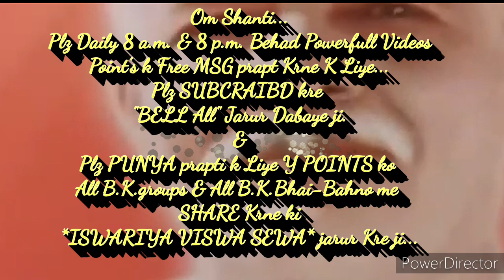घर-परिवार में रहते "अचल-अडोल स्थिति" बनाने की बेहद सहजविधि... By माननीयB.K.आतम प्रकाश भाईजी, (मधुवन)